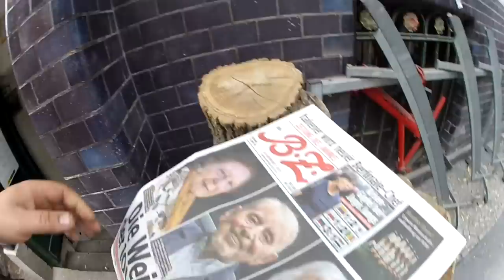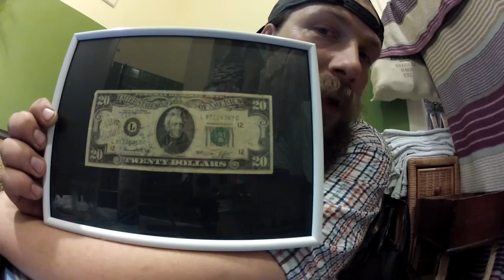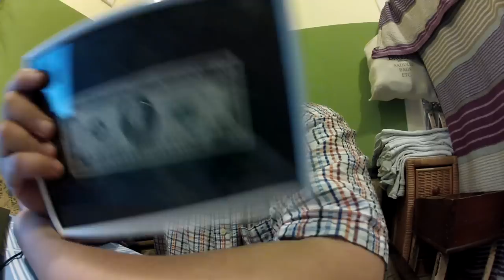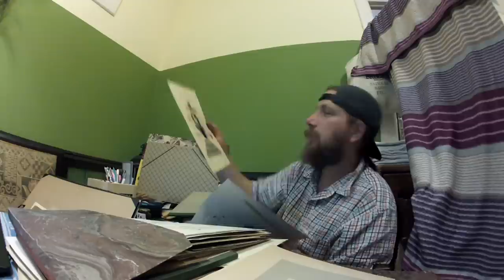Haus Nr. 7 ist weg, Johnny Cash Banknote, Oscar Knudsen Grafik + Siemens Akte # 475 Tommys Vlog´s